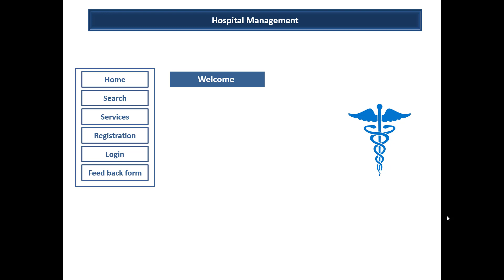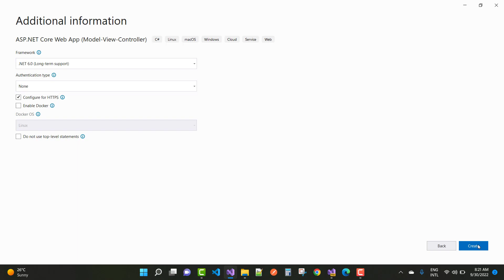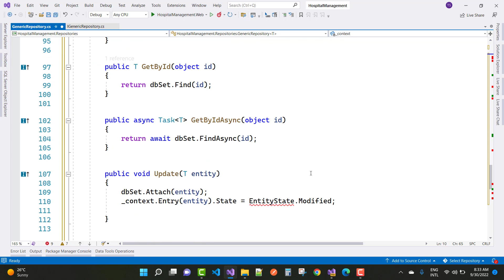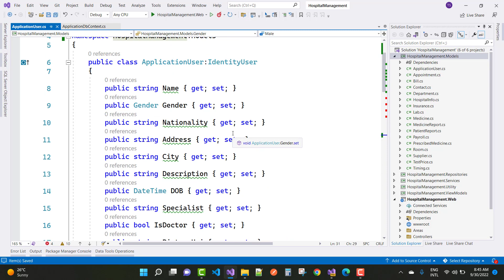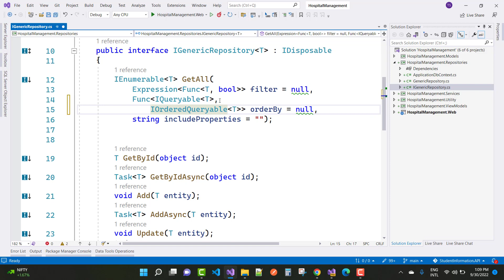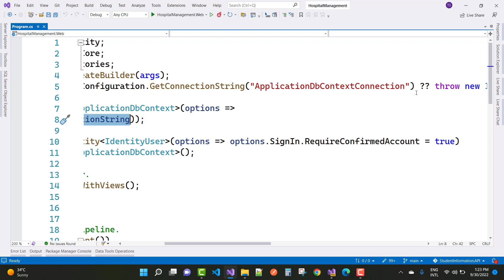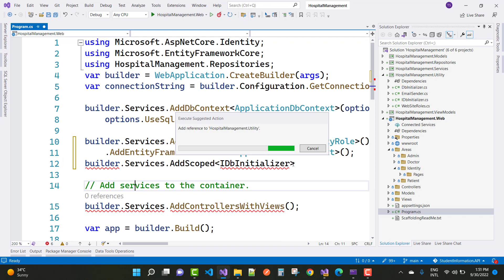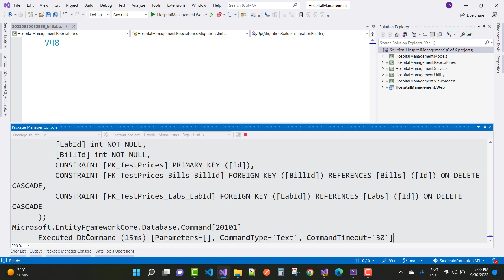Learn ASP.NET CORE 6.0 with Scratch ERP project Hospital Management System | Day-1 | HMS Project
0:00:00 Project Prototype
0:07:12 Create New Web Project for Hospital management System
0:09:07 Project Divided in onion architecture
0:11:36 Create Areas(Admin,Doctor,Patient)  for the application
0:014:16 Create Generic repositories for the project
0:20:44 Add Nugat packages in Repositoy Project
0:22:20 Add DataContext Class in Repository Project
0:23:17 Add Models
0:31:38 Assign Models in Data Context Class
0:36:43 Add Unit of work Repositry
0:38:44 Add Identity in Web Project
0:42:26 Add Web Site Roles
0:43:06 Data Seeding for default admin role and default admin account
0:49:37 Configure Program.cs file
0:54:43 Add Migration